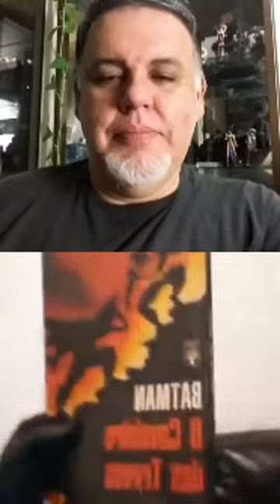Daniel Marafiotti Colecionador e Cosplayer - BatbaseLives 27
Toda terça às 20h30, Batbase Lives! no Instagram com a apresentação de Renato Araujo!
O programa traz convidados toda semana, falando sobre o universo nerd / geek!

No programa do dia 29 de dezembro, o convidado foi o colecionador e cosplayer Daniel Marafiotti!